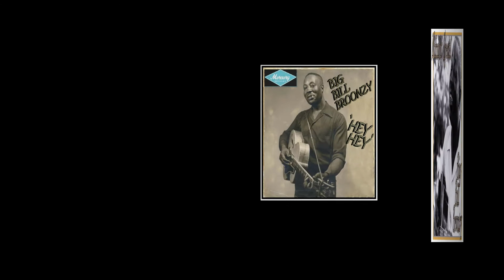Big Bill Broonzy - Bill Bailey